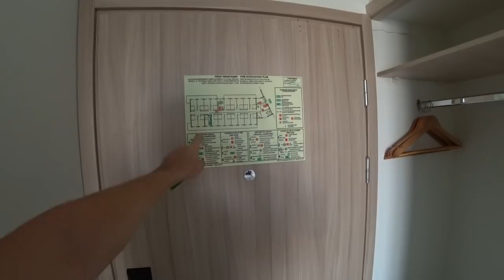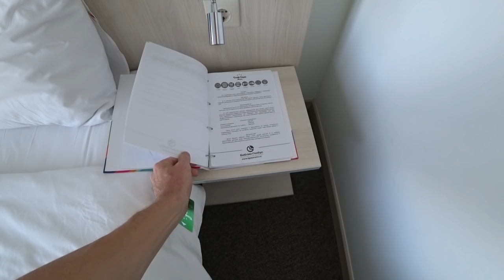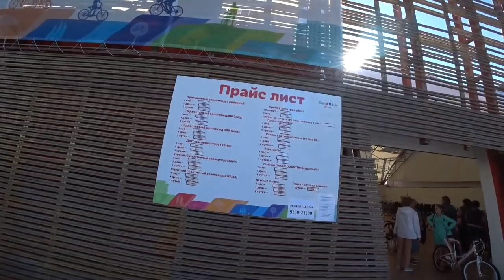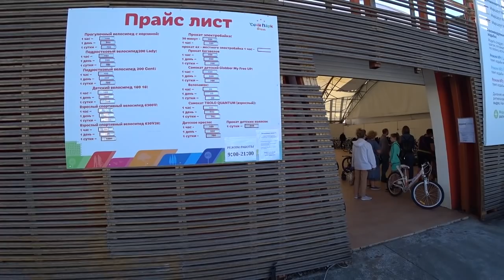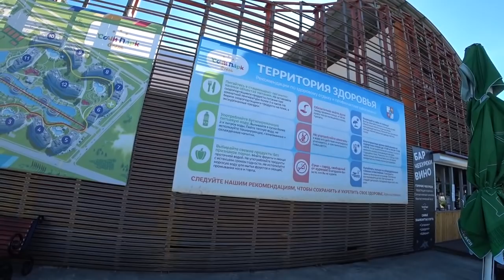Сочи Парк Отель Октябрь 2018 SOCHI PARK HOTEL тепло и солнечно